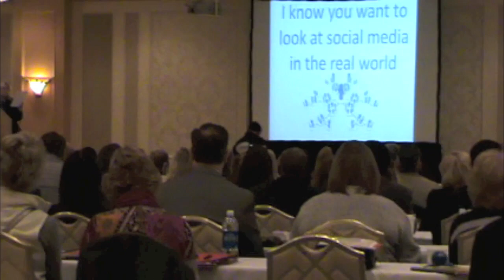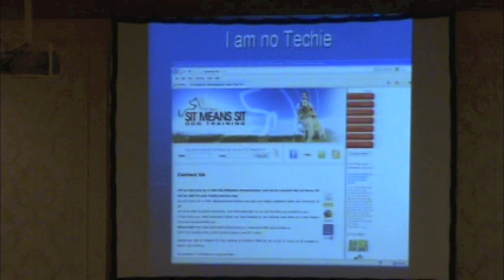Business Marketing - Fred Hassen on Social Media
Fred Hassen speaking to a group of Realty Executives on the power of Social Media, the internet and Youtube to build your business.  Fred Hassen runs the Sit Means Sit dog training franchise, which is the largest U.S. based dog training company in the history of the United States, and has not only the most successful dog training system, but also the most successful social media and youtube marketing program in the history of the dog training industry.